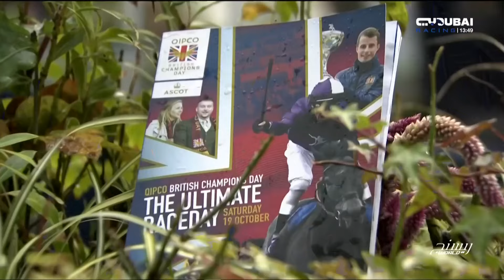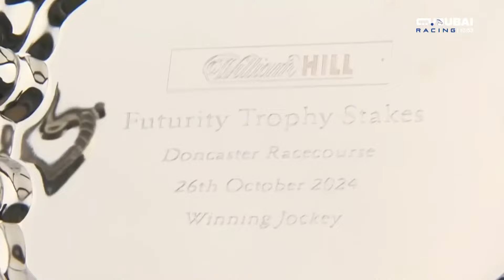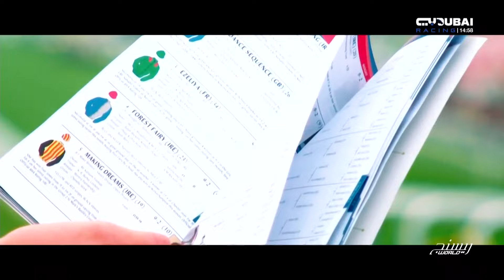ريسنج World | حلقة يوم 29\\10\\2024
برنامج إخباري تحليلي أسبوعي تمتد رحلته على مدى ساعة، تأخذنا إلى ساحات الخيل وآخر أخبار الخيل على اتساع قارات العالم الأربعة في قالب تحليلي فني برفقة محلل يرافق مذيع البرنامج.